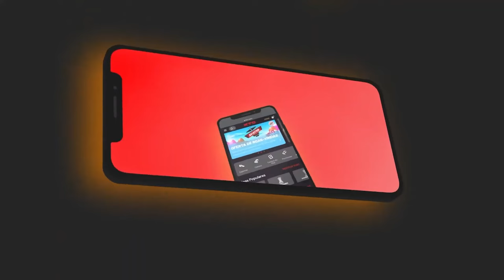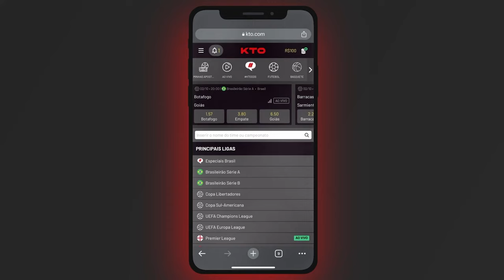JAMAL MURRAY: 50 pontos sem NENHUM LANCE LIVRE COBRADO!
Atualmente, muitos jogadores inflam as suas pontuações através dos lances livres. James Harden, Giannis Antetokounmpo e Joel Embiid são frequentemente encaixados nessa categoria. Na contramão disso tudo, temos Jamal Murray. Em um jogo da temporada 2020-21, o armador de Denver bateu o recorde de pontos da história da NBA para um jogador que sequer cobrou um lance livre na partida. Foram 50! Confiram no vídeo.

Parceira: KTO.